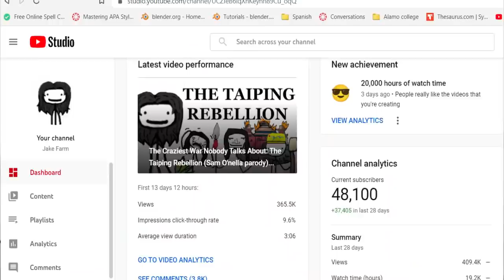All Hands On Deck....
The ship speeds on.

Well, this has been unexpected, to say the least. One again I cannot thank you guys anymore for all of this. All it took was one silly little Sam O'nella parody about the Taiping Rebellion to get us to this point, and I don't plan on stopping here.

And yes, another Sam O'nella style video is in the works.